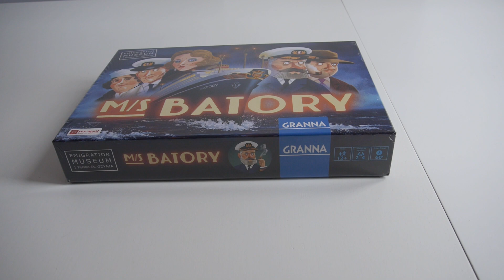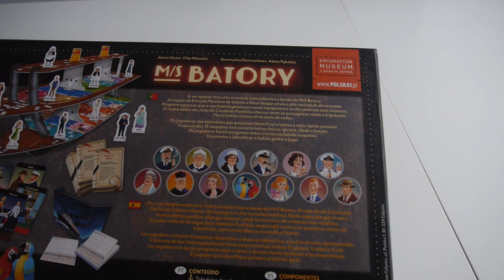M/S BATORY | Unboxing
Era suposto esta ser uma tranquila viagem entre Gdynia e Nova Iorque, mas um misterioso roubo provoca o caos a bordo do M/S Batory. Cabe aos jogadores investigar quem é o culpado, de entre 13 suspeitos com diferentes características (género, idade e profissão).
Uma alucinante viagem neste barco 3D e que irá agradar aos fãs de jogos de dedução e intriga. Todos são suspeitos, mas só um o ladrão.